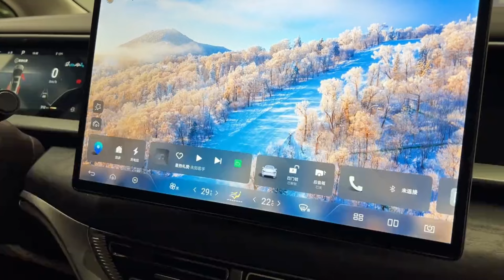The New 2024 BYD DENZA D9 DM-i PHEV - Exterior And Interior